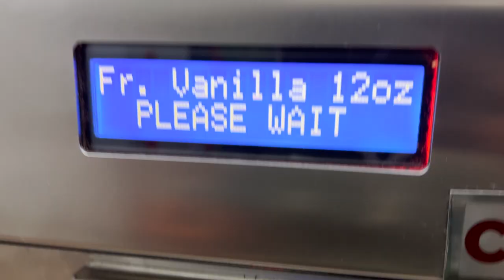2021 La Union II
Shot on iPhone 13 Pro Max and DJI Mini 2